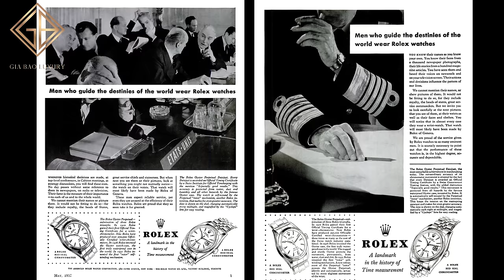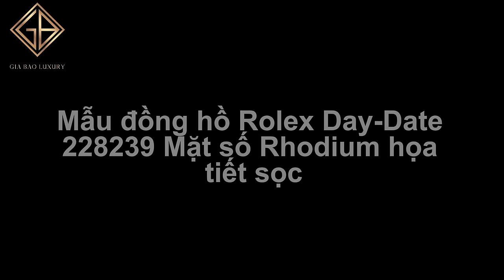Review trên tay đồng hồ Rolex Day-Date 40 228239 mặt số Rhodium họa tiết sọc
Đem sự thỏa mãn đến tay từng khách hàng là cách để thương hiệu Rolex tự mình chinh phục đỉnh cao trong ngành công nghiệp đồng hồ hiện nay. Những chiếc đồng hồ Day-Date có nguồn gốc từ thập niên 60 của thế kỷ trước cho tới nay đã chiếm một vị trí chủ đạo trong đại gia đình đồng hồ Rolex. Day-Date được xem là chiếc đồng hồ dresswatch mẫu mực, niềm tự hào về kỹ thuật cơ khí tiên tiến cùng thiết kế đồng hồ đầy mới lạ.

Hệ thống showroom:
- 69 Quang Trung, Hai Bà Trưng, Hà Nội
- 55 Đống Đa, Hải Châu, Đà Nẵng
- 164 Trần Hưng Đạo, Quận 1, TP Hồ Chí Minh